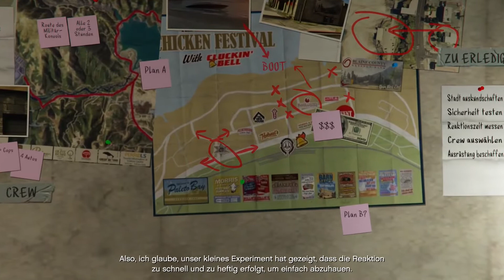GTA V #47 - Vorbereitung für Das Ding in Paleto - [PS4][1080P][German][HD+]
LET'S PLAY GRAND THEFT AUTO 5 Kommentiertes Gameplay GRAND THEFT AUTO 5 (GTA V/5) für Playstation 4 (PS4)